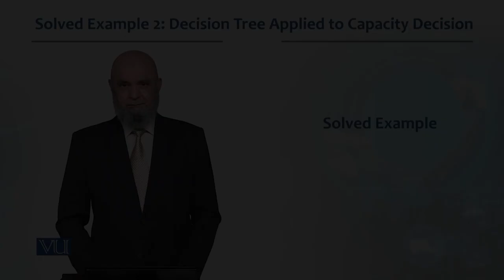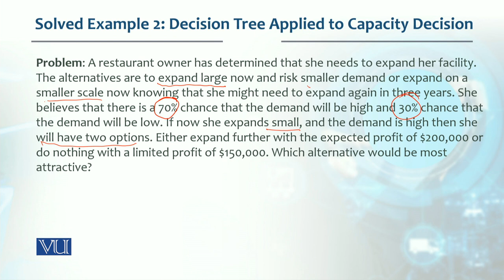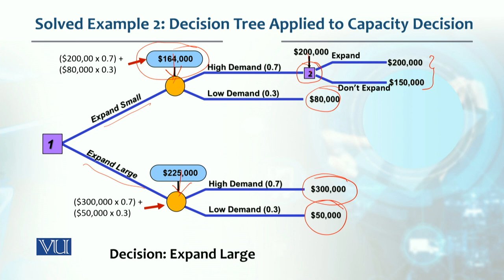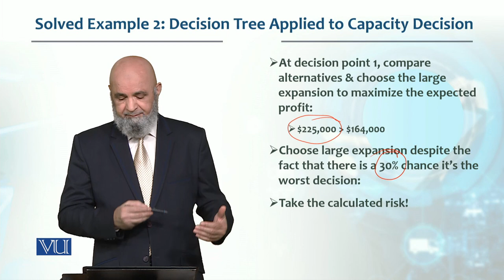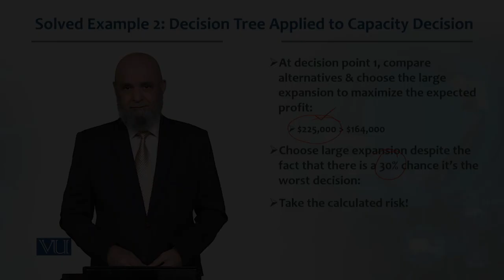Solved Example 2 Decision Tree | Production / Operations management | MGT713_Topic041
Topic041  -  Solved Example  2 Decision Tree applied to capacity Decision